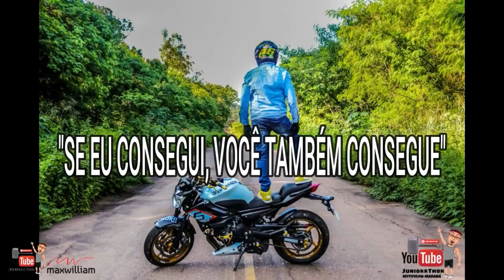RACHA - TITAN 150 DANDO SURRA EM TWISTER E XRE - JUNIORRTHOR